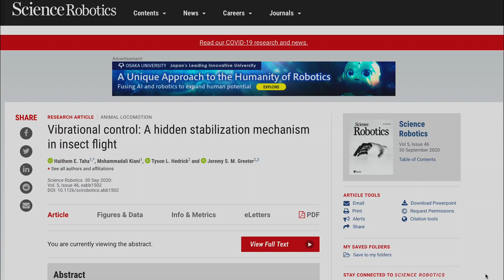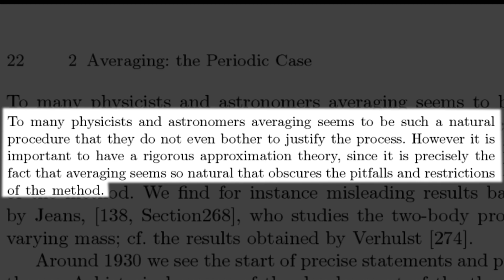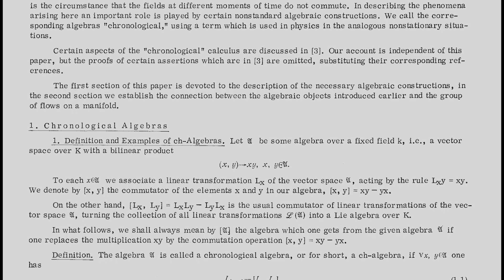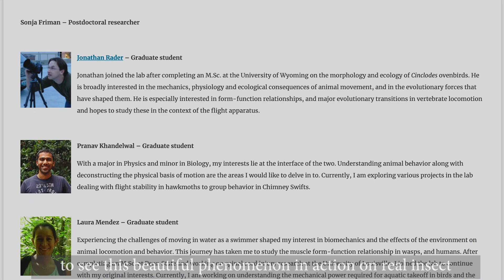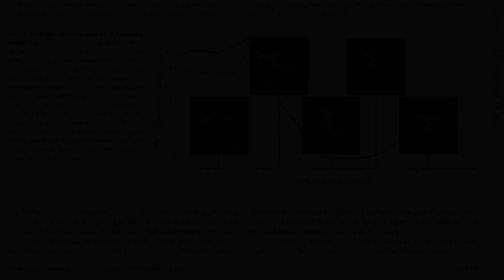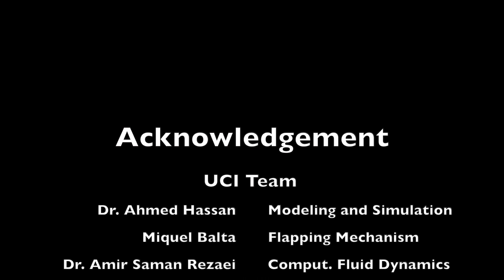Vibrational Control in Insect Flight